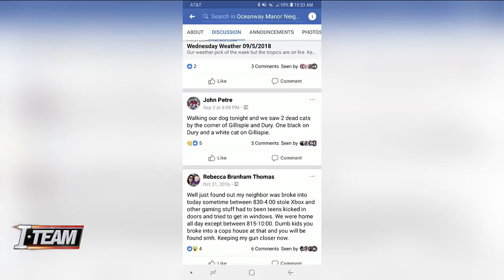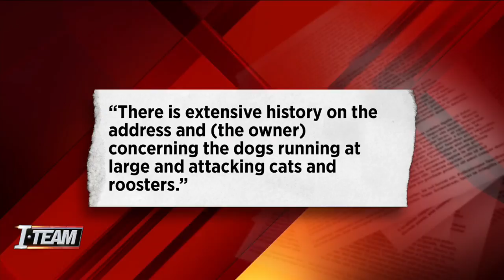I-TEAM; 3 of 5 dogs picked up after cow attack already back with owner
VIDEO: An Oceanway man is concerned after a pack of dogs attacked his cows, injuring them to the point they had to be euthanized.